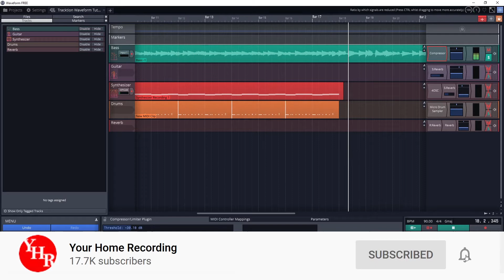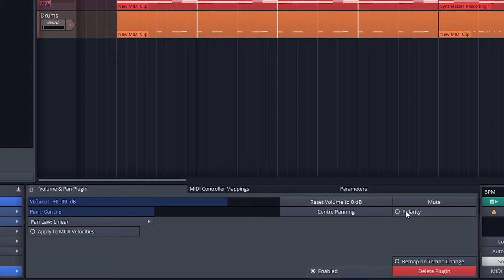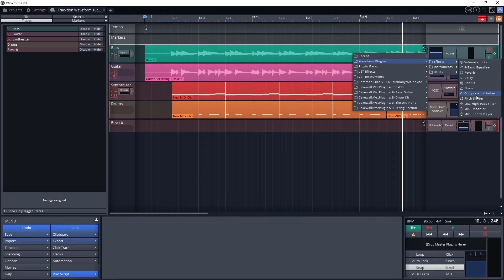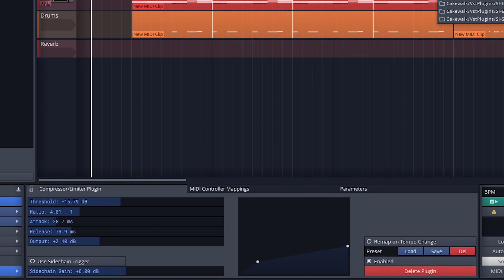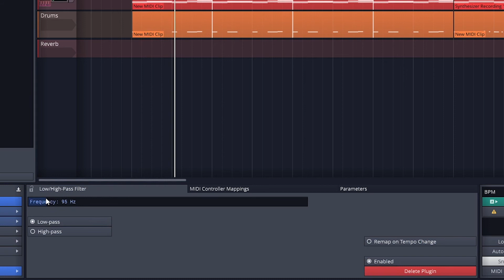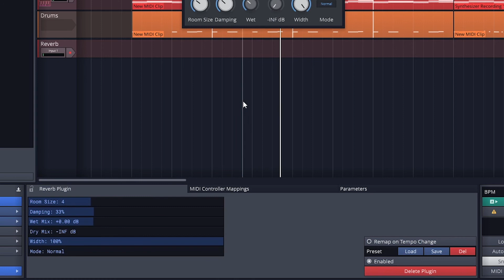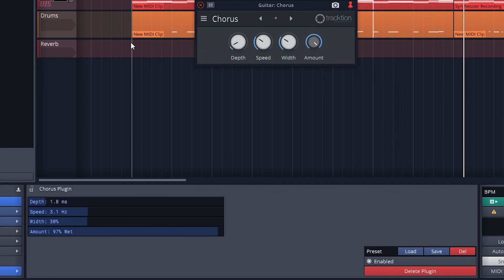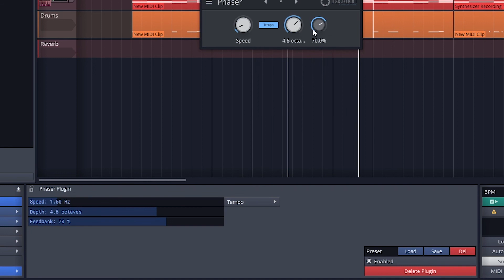Tracktion Waveform Tutorial (Part 4) – Mixing, Signal Routing, and Plugins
Waveform is a free digital audio workstation that is capable of audio recording and editing, MIDI and virtual instruments, and automation.

Part 2 of this tutorial series covers mixing tools, plugins, sends, and submixes.